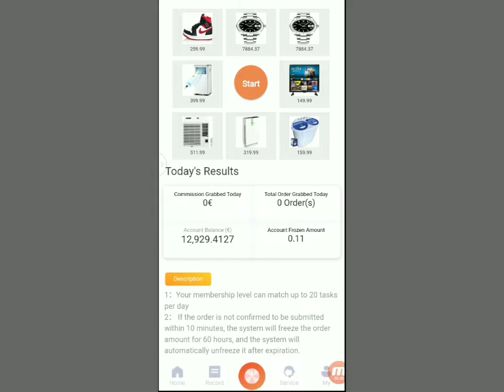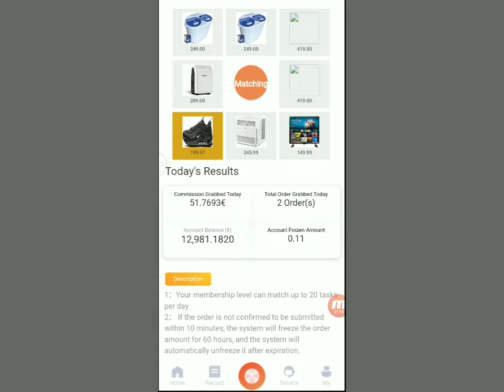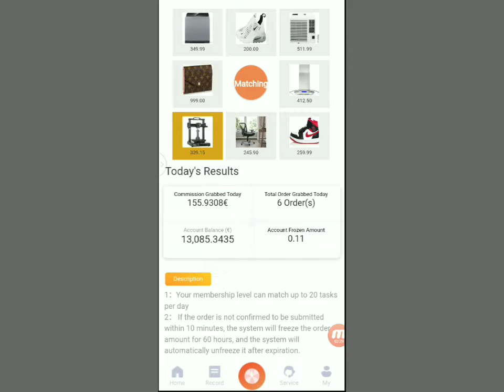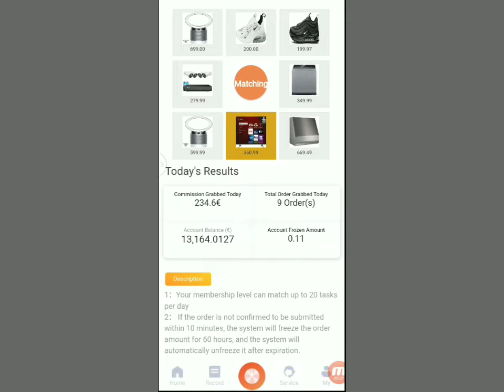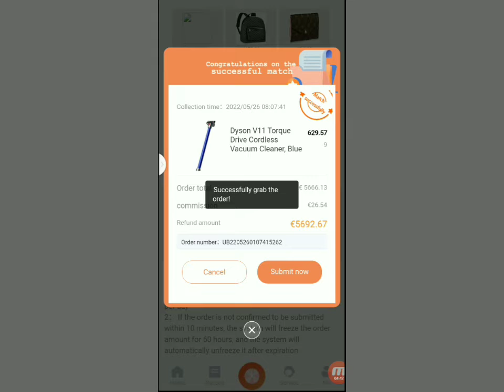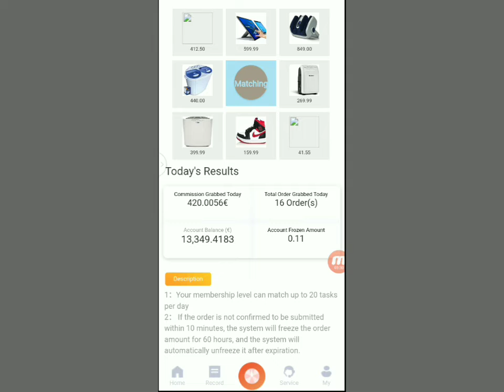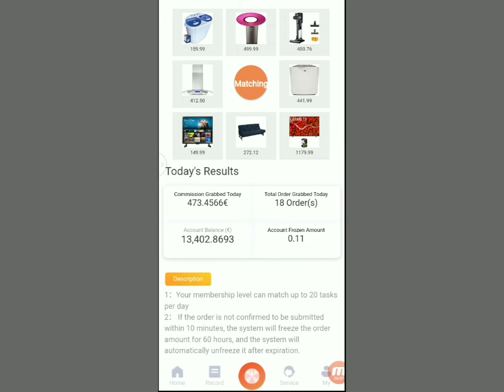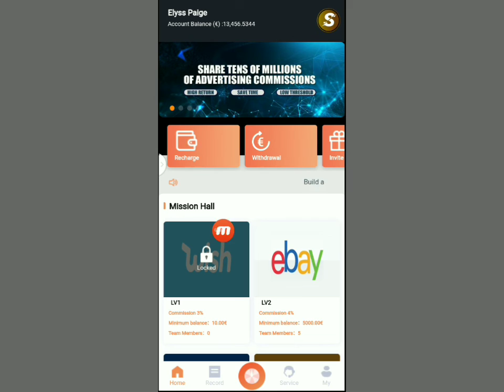Ｈow to earn A Day 527 Euros from Sich !!!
HOW USEFUL IS SICH FOR US?
The world’s major e-commerce platforms including Amazon, eBay, and other online merchants will publish newly launched products and products with poor transaction volume on the Sich platform for product advertising. We can quickly obtain order tasks and increase products through the Sich platform. Trade order data and submit good reviews to get product advertising and promotion commission.

Ａvailable on the play store: sich